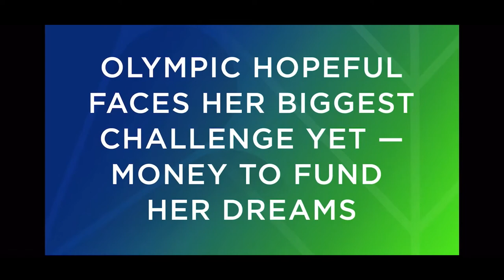Sakura Kokumai (Karate Participant from US for the 2020 Olympics in Japan)